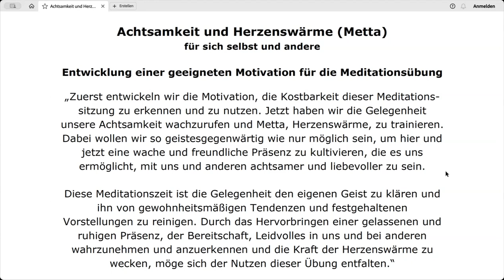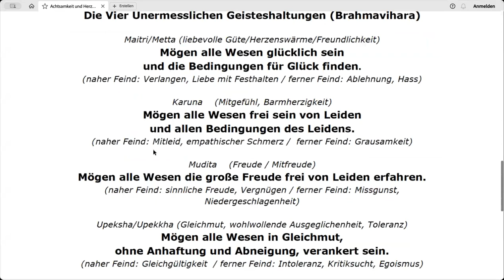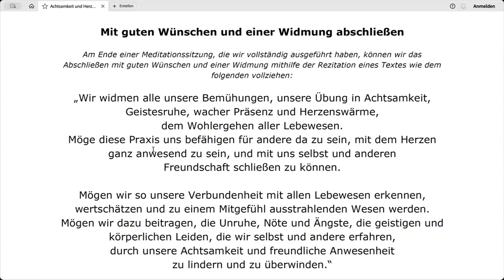Wie aus Stille eine heilsame Geisteshaltung erwachsen kann - Morgen-Meditation - 21.3.2024 - Yesche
Diese Anleitung beschäftigt sich mit dem Übergang von Achtsamkeits- oder Geistesruhe-Meditation zur Entfaltung einer heilsamen Geisteshaltung wie der Metta-Herzensgüte.
Sie wurde während eines Retreats aus dem Haus der Stille in Roseburg übertragen, dem ältesten buddhistsichen Landzentrum für Buddhismus und Meditation in Deutschland: seit 62 Jahren geht es hier um nichts anderes.

Anmeldungen für das Paramita-Online-Programm bitte per Email an:
Danke.